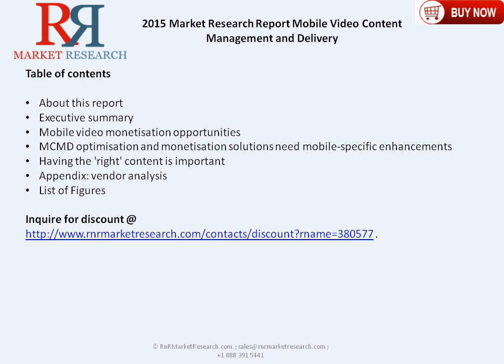2015 Market Research Report Mobile Video Content Management and Delivery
Complete report @ "The Mobile Content Management and Delivery: Business and Technical Strategies for Mobile Video" report examines three areas that CSPs should consider as part of their mobile content management and delivery (MCMD) strategy: monetisation, technical solutions and content.